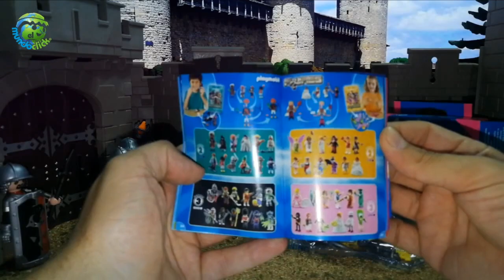Playmobil Special ⚔️ 4746 🏰 Asalto al castillo 🤴 Caballeros de Playmobil - Unboxing Playmobil -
Aquí puedes ver la anitgua referencia 4746 de playmobil, te enseñados como es el artículo montado en un diorama con un castillo, hemos titulado al diorama Asalto al castillo de Playmobil. Hemos realizado un unboxing rápido para que no te pierdas un mínimo detalle de este caballero de playmobil del águila, una referencia indispensable para coleccionistas de playmobil